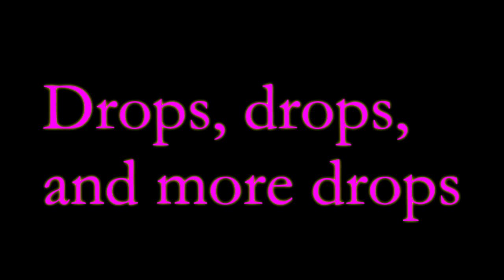Splishin and Splashin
Colored water drops to music